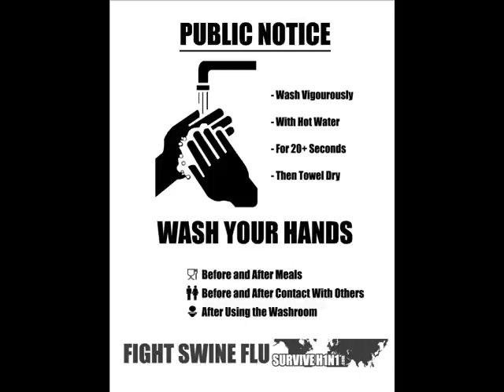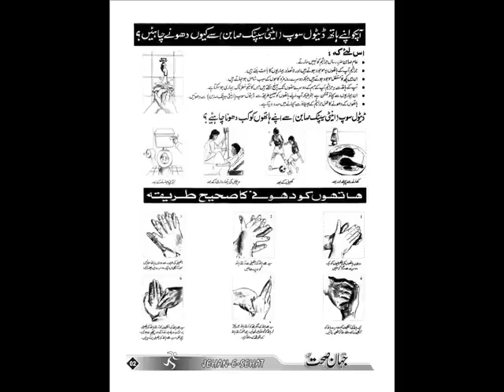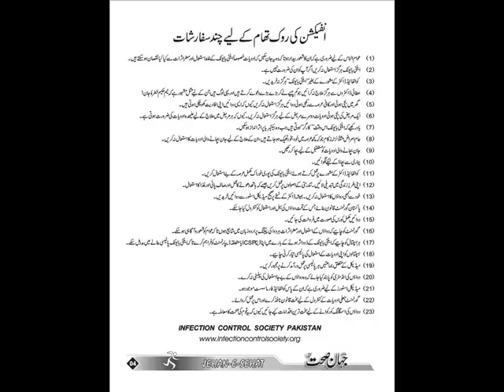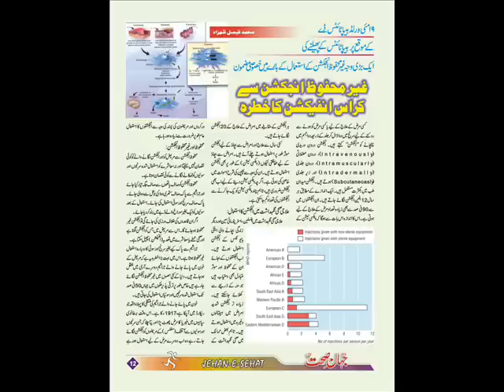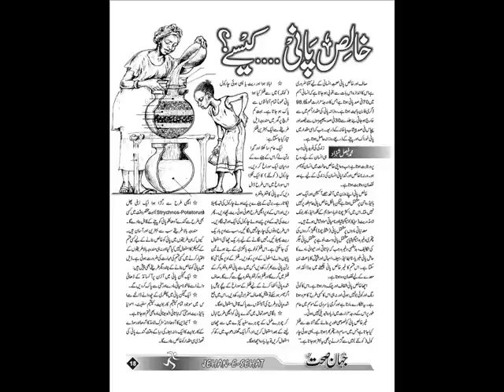HEALTH EDUCATION , INFECTION CONTROL (ICSP) , HOSPITALS HAND WASHING JAHAN E SAHAT URDU